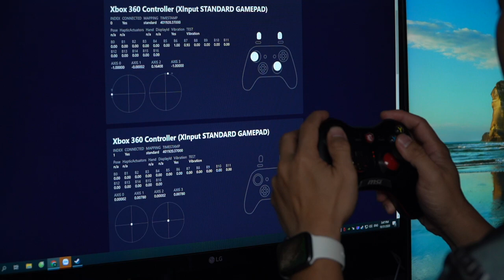Tay cầm chơi game không dây tốt nhất dưới 1 triệu: MSI GC30 hay PXN 9613 | An Phat PC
Review tay cầm chơi game không dây PXN 9613 và MSI GC30 với mức giá dưới 1 triệu - Cắm và nhận ,chạy nhiều đa nền tảng như Windows , Android , Smart TV ...

0:00 Giới thiệu tay cầm chơi game
0:19 Mở hộp tay cầm PXN 9613 vs MSI GC30
0:40 Timelapse mở hộp
1:30 Thiết kế tay cầm PXN vs MSI
3:18 So sánh Pin PXN 9613 vs MSI GC30
4:27 Thử Rung PXN 9613 vs MSI GC30
5:05 So sánh kết nối tay cầm PXN & MSI
7:30 Nhược điểm của PXN & MSI
7:59 Tổng kết so sánh MSI & PXN
8:15 Trải nghiệm MSI GC30 & PXN9613
8:44 Kết luận so sánh PXN & MSI